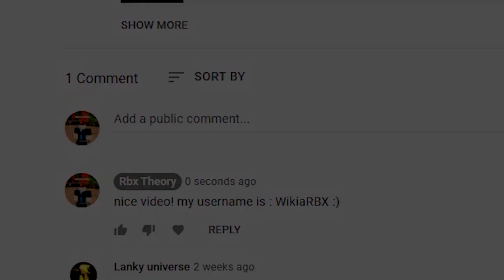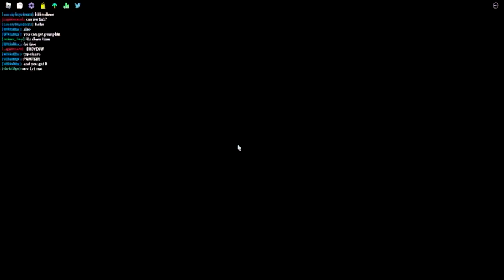4 NEW *HIDDEN* UPDATE Codes in FUNKY FRIDAY! *50K* (Roblox Funky Friday Codes)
6 NEW *HIDDEN* UPDATE Codes in FUNKY FRIDAY! *30K* (Roblox Funky Friday Codes)